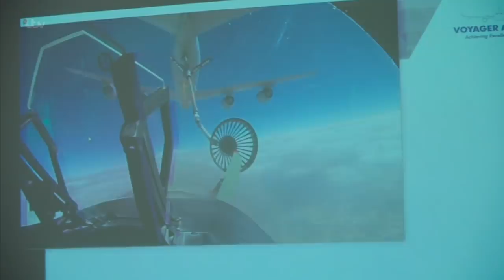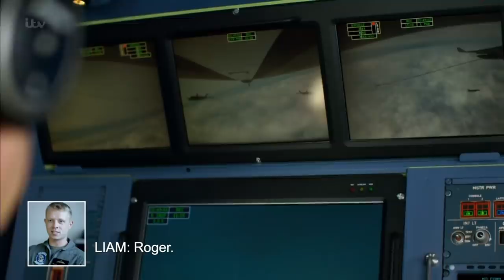Refueling Fighter Jets Mid-Air Almost Ends in Disaster! | Fighter Pilot: The Real Top Gun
Pilot Liam, who has already been selected to fly the F35, must learn to perfectly refuel the craft in mid-air using a floating probe from another plane. If he breaks anything and creates debris, it could be sucked into the engine leading to a fatal crash.